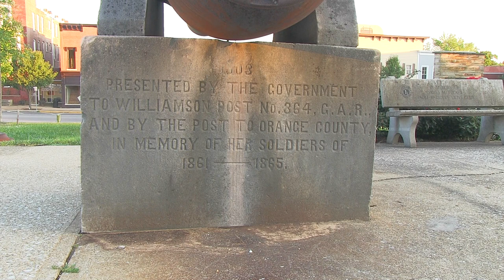Historic Paoli (Orange County) Courthouse (Paoli, Indiana)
The Orange County Courthouse has been the centerpiece of Paoli, since 1850. Classically elegant, I remember being surprised by its enormous beauty, the first time I drove through town. It was like something from a movie about the deep south, and truly unexpected.

I’ve had several people say that their aging parents, or grandparents, that have moved away from Paoli, would love to see their town square once again. For that reason, I couldn’t be happier to produce this short segment.

At the intersection of rural highways 150 and 37, Paoli is often the last town people see before reaching the West Baden / French Lick Resort. Especially of an evening, it’s worth stopping the car, getting out, and admiring this remarkable portal of another time.